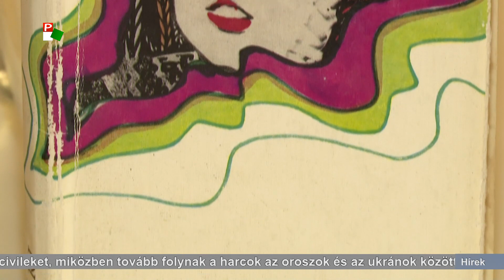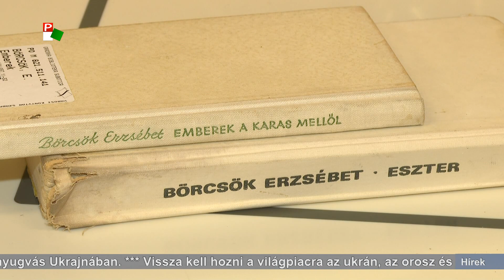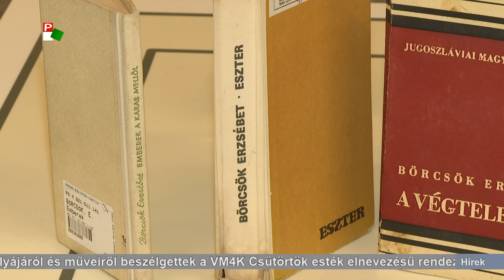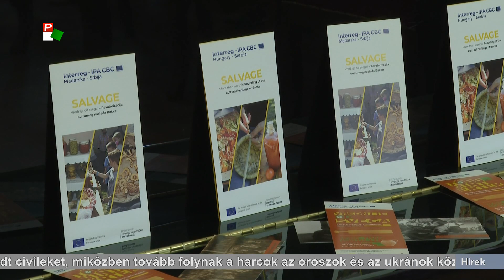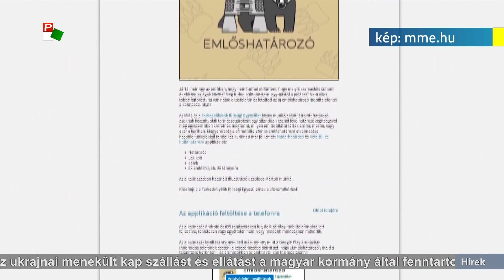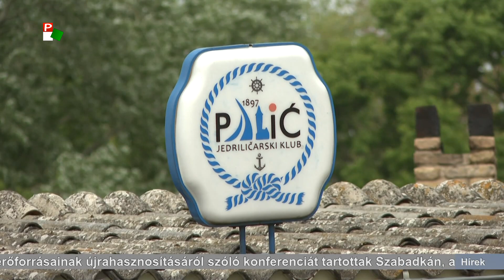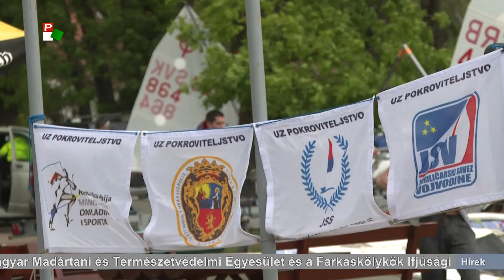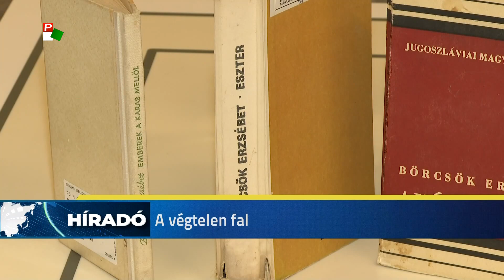Híradó – 2022.05.06. 17.30h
A Híradó főbb témái:
- Az ukrán hatóságok tovább mentik az azovsztali acélműben rekedt civileket.
- Ma van Đurđevdan.
- Börcsök Erzsébet, vajdasági magyar íróról beszélgettek a VM4K-ban.
- Nemzetközi vitorlásversenyt tartanak Palicson.
- Bácska kulturális örökségeinek és erőforrásainak újrahasznosításáról szóló konferenciát tartottak Szabadkán.
- Holnap gyakran lesz erősen felhős az ég.